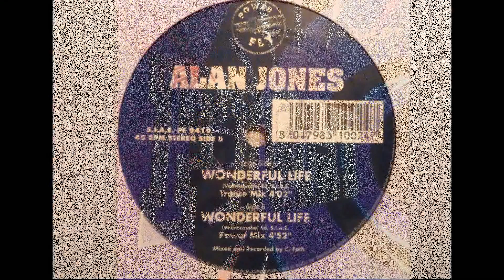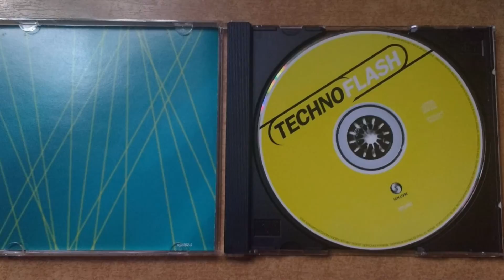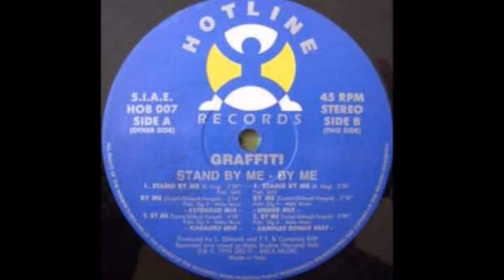Dream Squad -Flow With The Fantasy (DJ Shabayoff Remix)